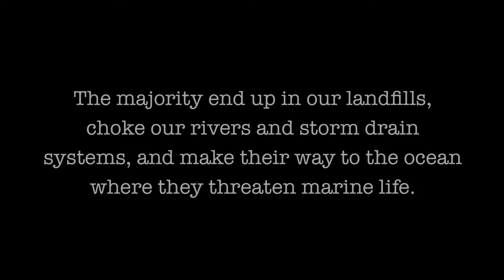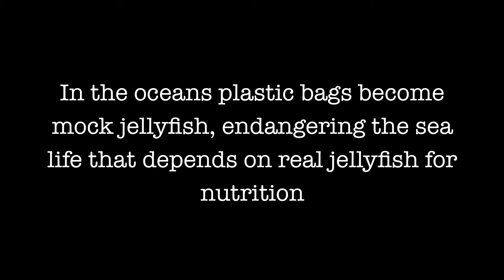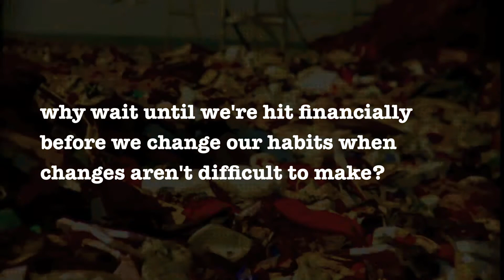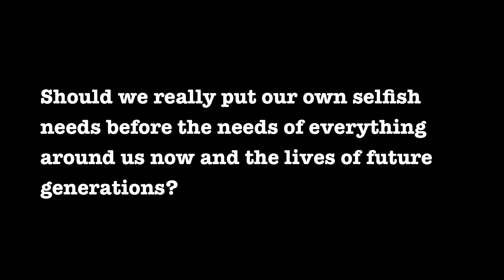Pollution: Plastic Bags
How plastic bags can have a big impact on our environment and we can make a difference. by Jesus Betancourt